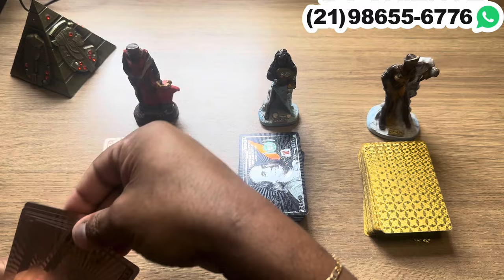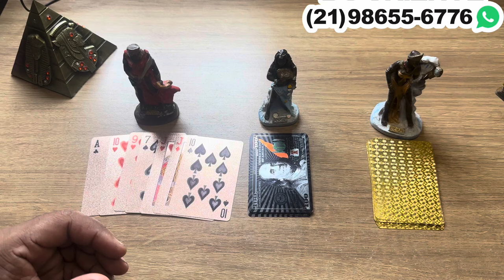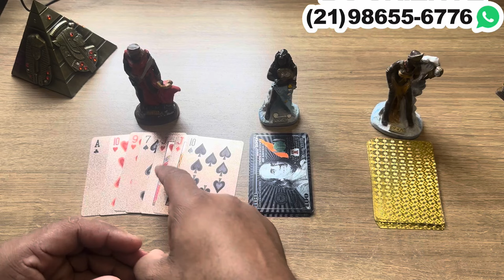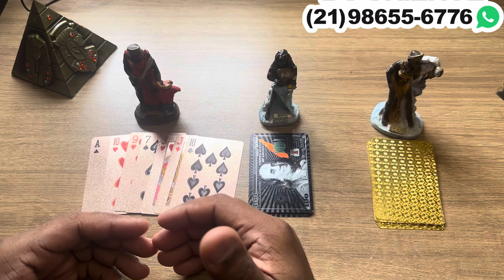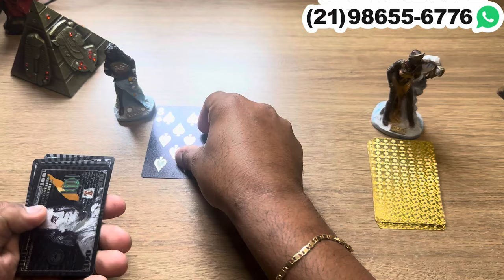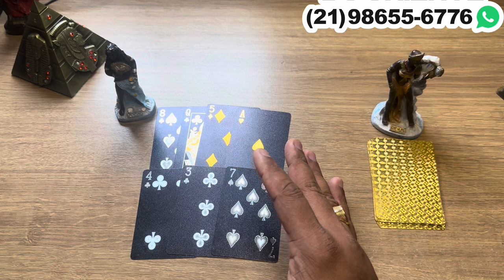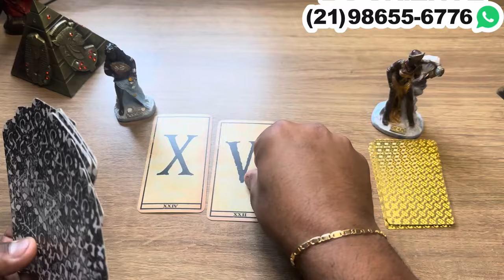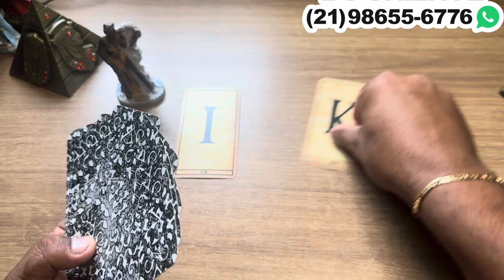💞SOFRE COM A SUA AUSÊNCIA! BRINCOU COM FOGO E SE QUEIMANDO!🔮Tarot Responde